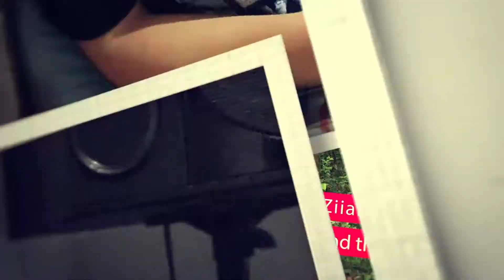Ziian photo slideshow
created a short video clip for his upcoming birthday. kahit walang handa basta magkasama Goods na! al iz wel!! thnks sa tanan Lord.